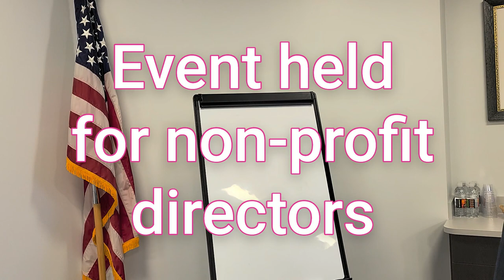Social media marketing for non-profits - Are you taking advantage of video marketing?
Should your non-profit organization utilize short format video as part of their overall strategy? What should you and what shouldn't you do when it comes to video? During this live presentation we answered questions from directors of non-profits at the Chamber for Great Montgomery County Chamber of commerce.